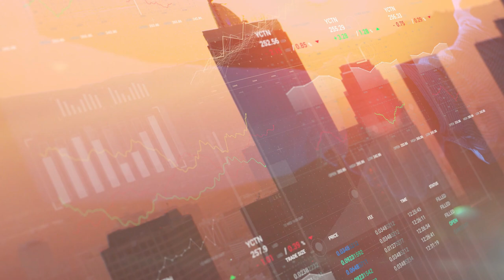NSE IFSC-SGX Connect: The highway to Indian markets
Prime Minister Narendra Modi launched NSE IFSC-SGX Connect. It is a framework between NSE's subsidiary in GIFT International Financial Services Centre (IFSC) and Singapore Exchange Limited (SGX). Under Connect, all orders on NIFTY derivatives placed by members of Singapore Exchange will be routed to and matched on the NSE-IFSC order matching and trading platform. Broker-Dealers from India and across international jurisdictions are expected to participate in large numbers for trading derivatives through the Connect.  It will deepen liquidity in derivative markets at GIFT-IFSC, bringing in more international participants and creating a positive impact on the financial ecosystem in the GIFT-IFSC.